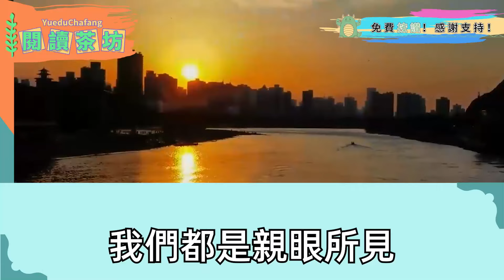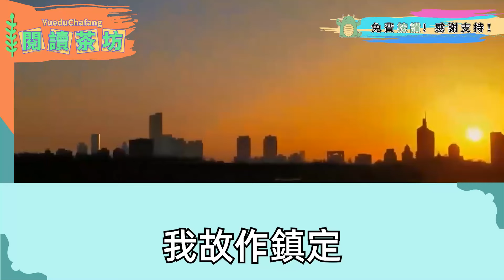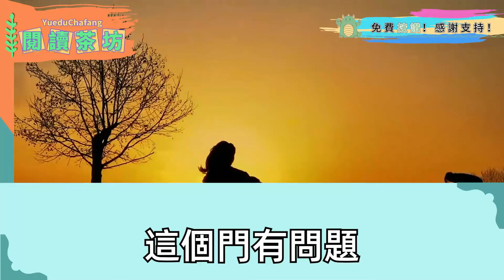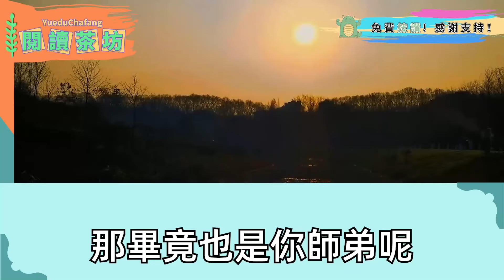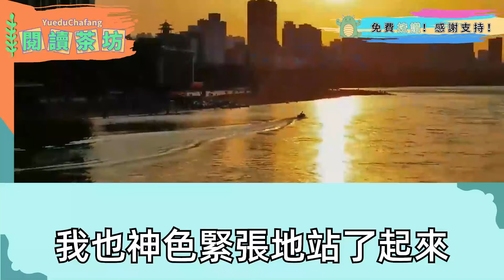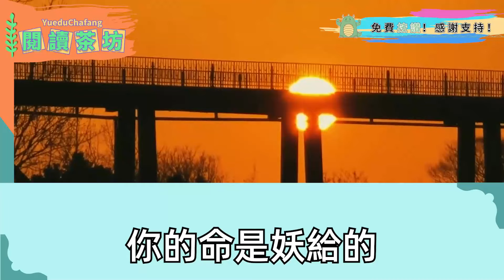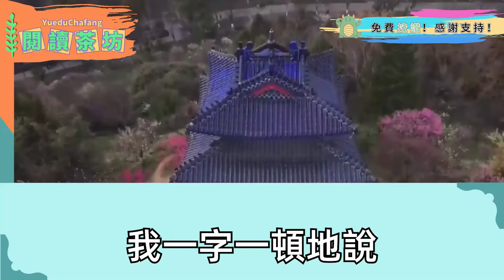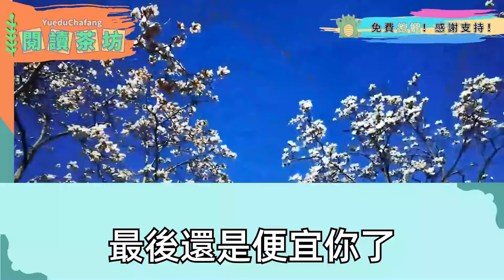（清平靈師4）我天生陰陽眼賣符鑒寶，影帝倒出瓷瓶的灰 讓我開天眼鑒別，我掐指一算是雞精 今晚他必遭天劫，他哈哈大笑嘲諷死騙子不識貨 這是除妖符水，下秒風雲驟變 隨後的事讓他徹底傻眼